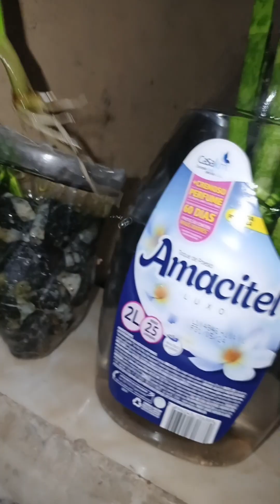COMO FAZER MUDAS DE ZAMIOCULCAS 👇👇👇👇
🥀🥀 KWAI 👇👇👇Tenho que tentar mais coisas!😁

🥀🥀 FACE 👇👇👇   / jkdfo6kmkdfptwab  ​